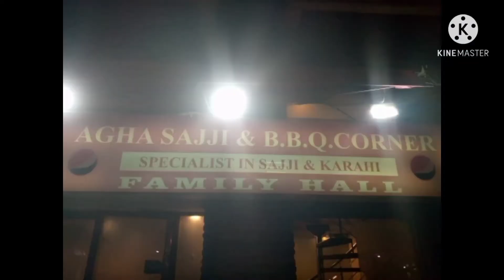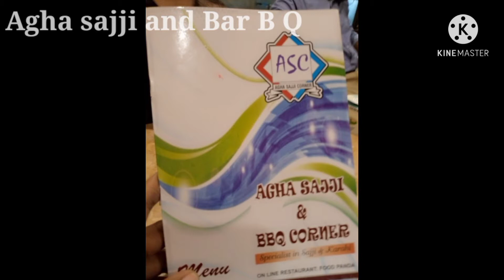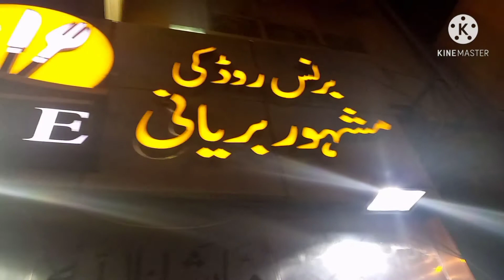Burns road food street 2021|Agha sajji & BBQ review Vlog 2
this is my channel life with madiha
 in this video i m going to show you a v known food street of karachi Burns road

please subsctibe my channel
do like do.share
thanks in.advance